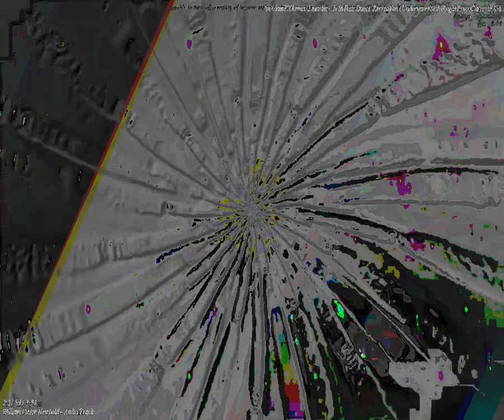[EPILEPSY WARNING] Movie 23 09 12 07h41m45s